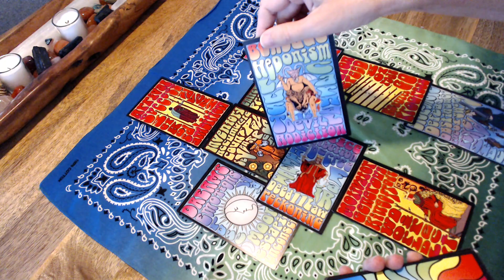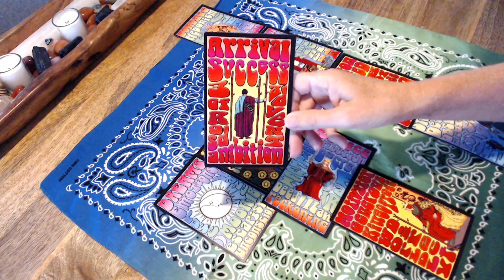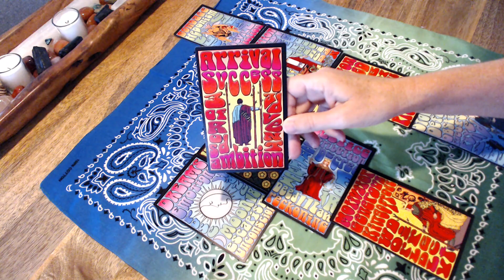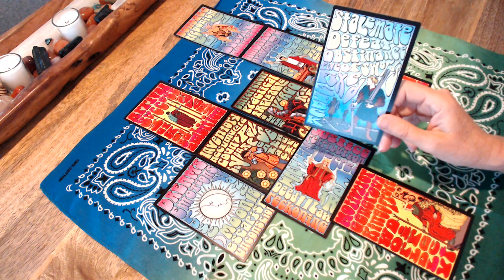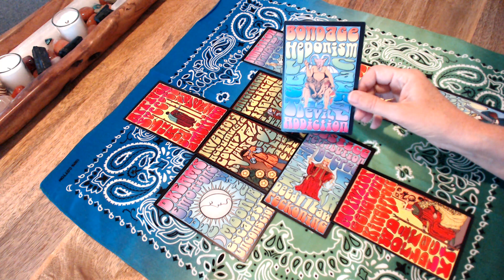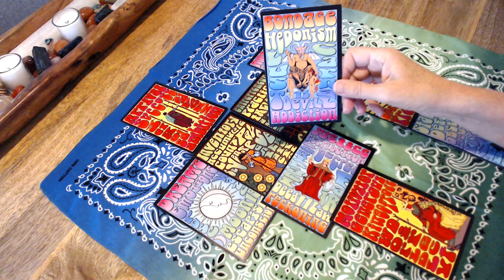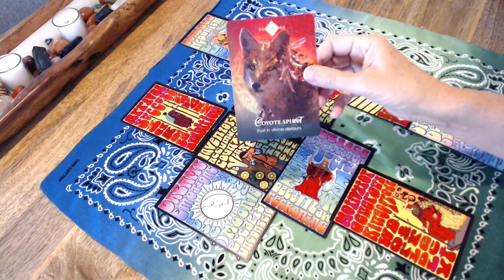LIBRA - NOVEMBER 2019 Instinct.